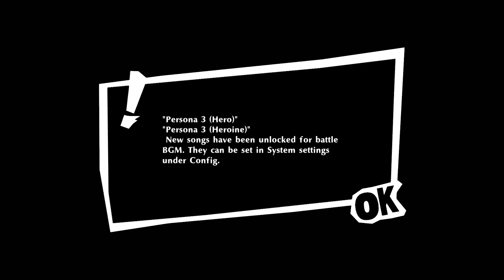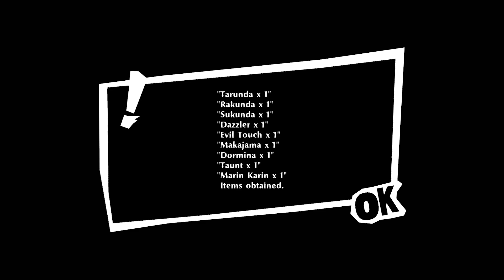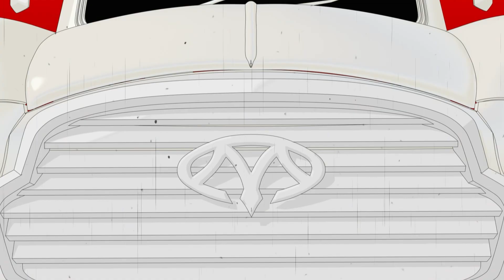Cùng chơi Persona 5 Strikers (tập 1) - Sự trở lại của Joker và Phantom Thief (60fps gameplay)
Persona 5 Strikers là phụ bản đồng thời cũng là sequel của game nhập vai rất nổi tiếng Persona 5 của Atlus. Tuy nhiên ở game này lối chơi sẽ là chặt chém thay vì đánh theo lượt như các bản Persona khác.

Sau tất cả sự kiện của bản gốc P5, Một lần nữa Joker và băng nhóm Phantom Thief trở lại Tokyo để hóa giải nhiều bí ẩn mới về thế giới Metaverse.

Mình sẽ chơi cả game trên Nimo TV và trên channel của mình, hi vọng các bạn đón xem.
Xin cảm ơn Nimo TV đã tài trợ nội dung này của mình.

Các bạn có thể xem nội dung câu truyện của bản trước là Persona 5 Royal trên channel của mình

Hi vọng các bạn có thể tiếp tục đón xem seriel của mình.